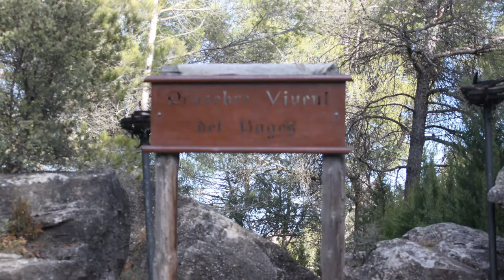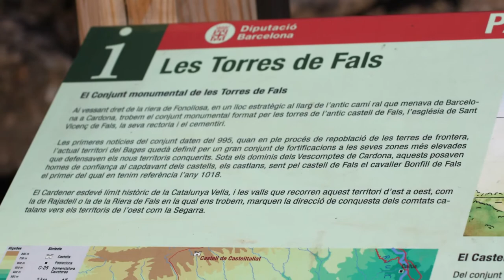Detalles de Las Torres de Fals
Las Torres de Fals son el conjunto monumental constituido por los restos del antiguo castillo de Fals, situado en el pueblo de Fals en el municipio de Fonollosa (Bages). Está formado por dos torres de defensa cilíndricas, la antigua iglesia parroquial de Sant Vicente y la rectoría. El conjunto está separado del pueblo por un barranco, en la vertiente derecha del arroyo de Fonollosa.